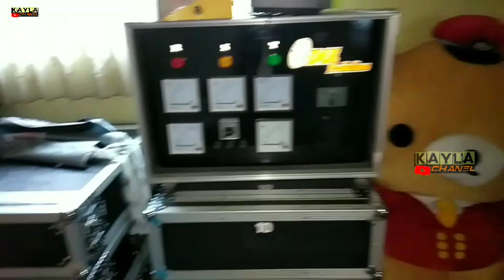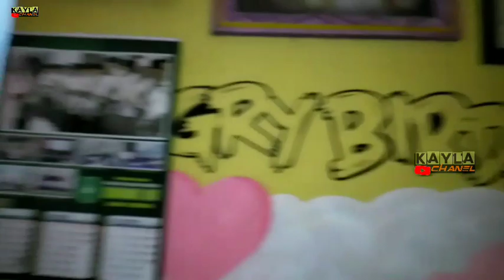hajatan horeg 12 subwoofer IMA PRODUCTION dan intip markasnya juga biar tidak penasaran